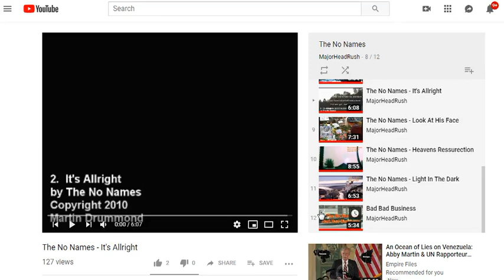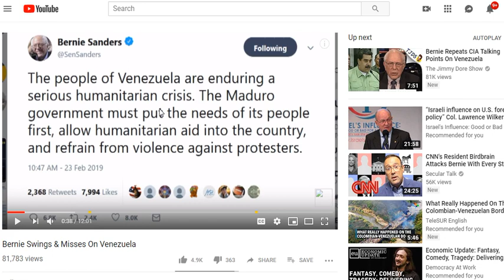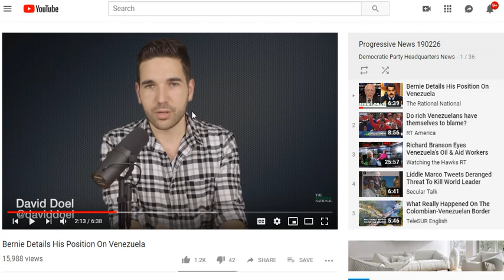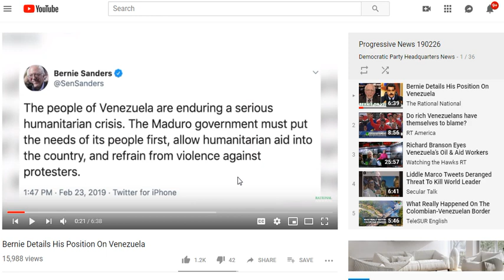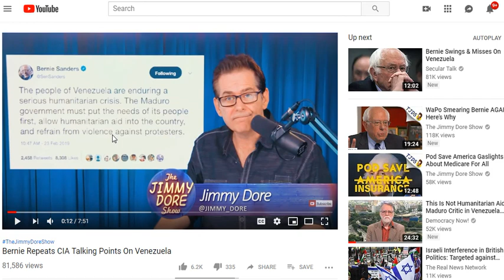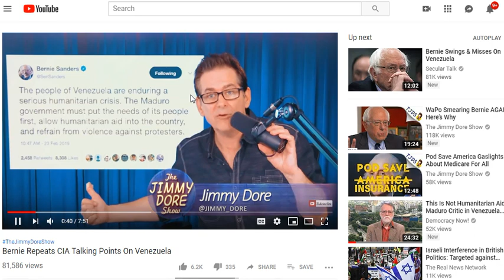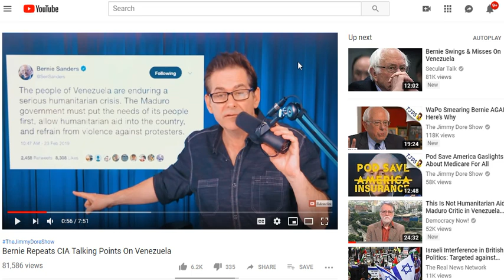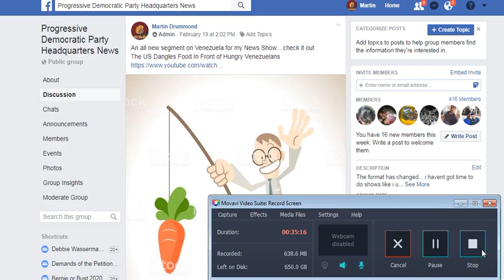Jimmy Dore Puts Words In Bernie Sanders Mouth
Im tired of Jimmy Dore putting words in Bernie Sanders Mouth... This time its Venezuela... what i KNOW is that Bernie is a good guy and he knows what hes talking about. So Im sure he doesnt support a US coup in Venezuela and one little tweet telling maduro to accept aid and not shoot protesters is NOT some deal he has made with bolton and trump to sell out the Venezuelan people and anyone who thinks it is (jimmy) is stupid... sometimes youre right jimmy... youre just a jack off comedian